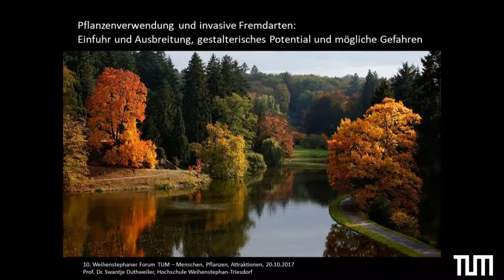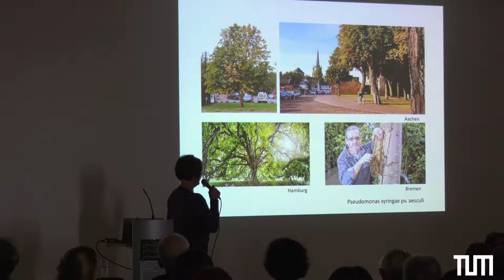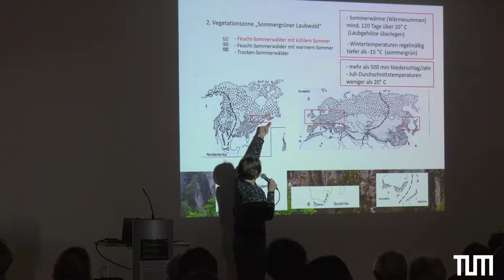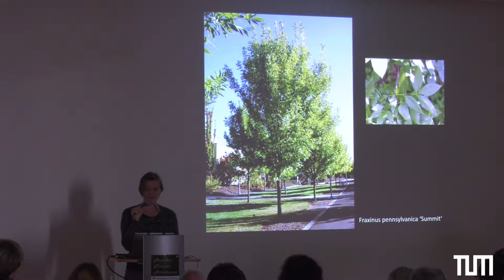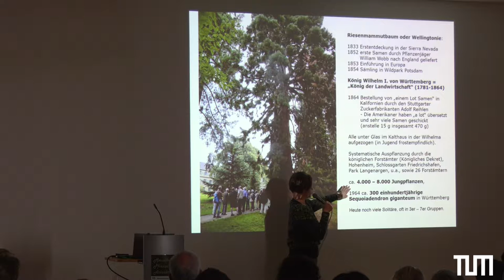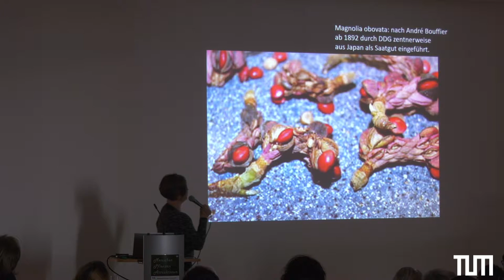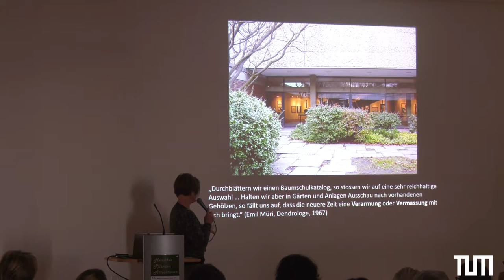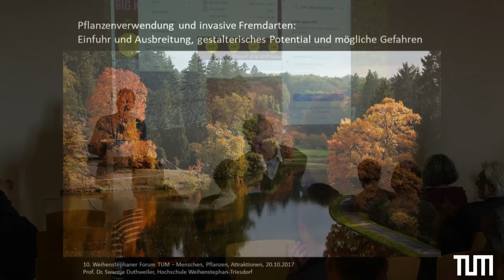Prof. Dr. Swantje Duthweiler: Pflanzenverwendung und invasive Fremdarten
Einfuhr und Ausbreitung, gestalterisches Potential und mögliche Gefahren